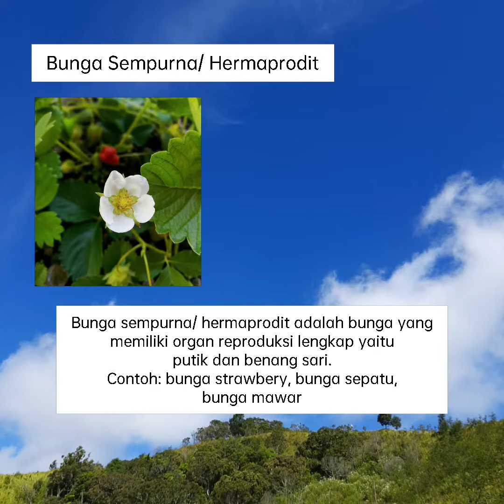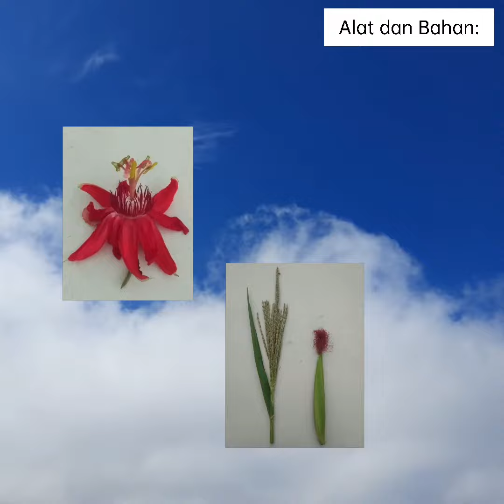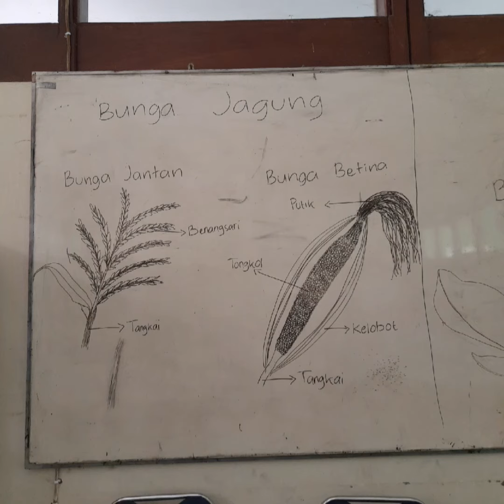Acara 1. Biologi Bunga